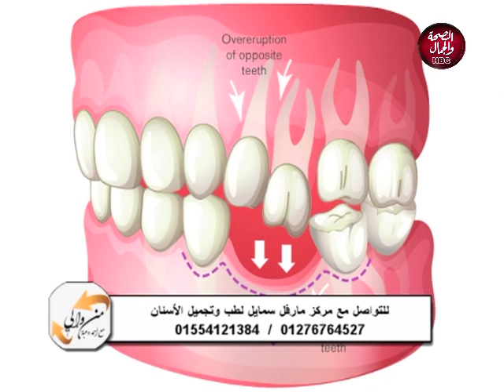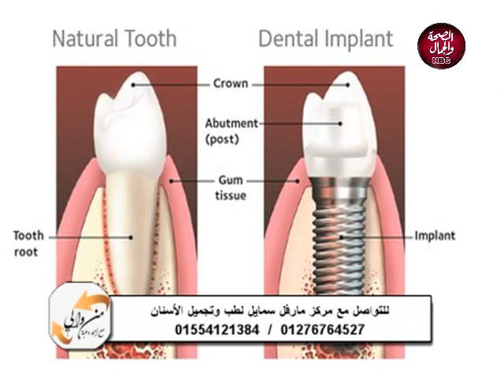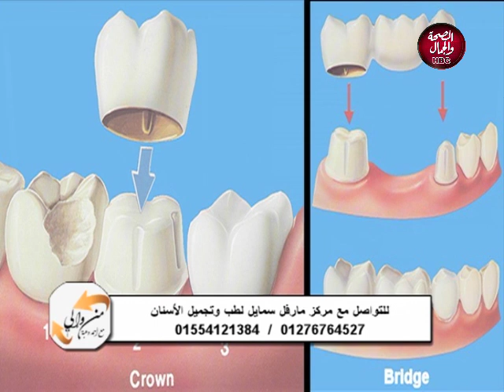من و إلى | أحدث طرق تجميل و علاج الأسنان